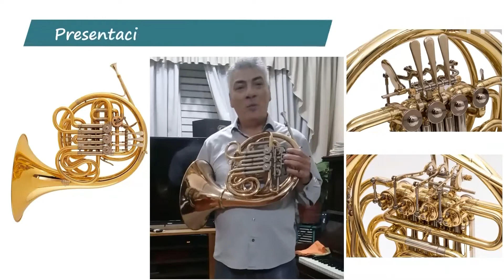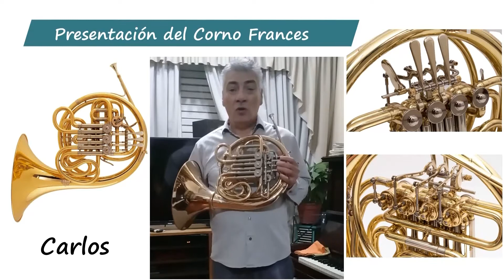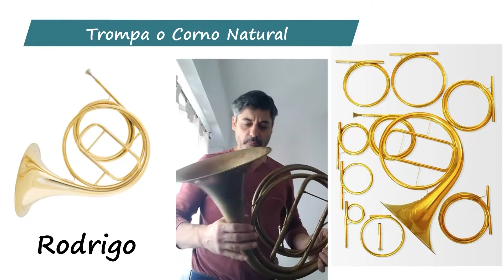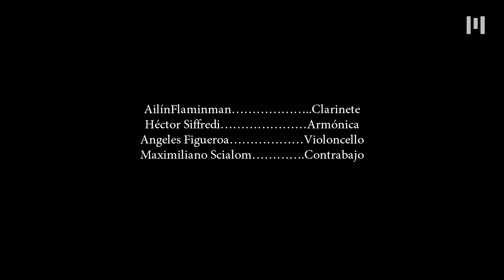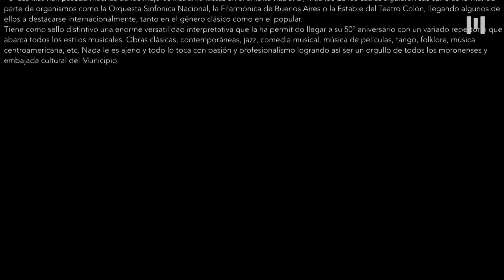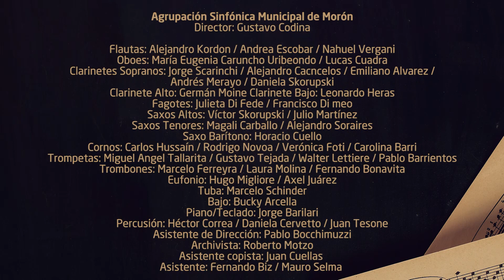LA SINFÓNICA EN CASA // Programa 2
LA SINFÓNICA EN CASA

En el programa de hoy, el director de la Agrupación Sinfónica nos explica algunos conceptos básicos sobre música. Las y las integrantes de la fila de cornos te presentarán las características de sus instrumentos.
En la sección con material de archivo vas a ver a La Orquesta de Tango del Conservatorio Alberto Ginastera de Morón, dirigida por Javier González, interpretando "Malevaje".

El reconocido saxofonista, Víctor Skorupski, nos cuenta su trayectoria
No te pierdas el final con un musical preparado especialmente para este momento de cuarentena: las y los integrantes de la Agrupación grabaron una versión especial de "El día que me quieras".

Esperamos que los disfrutes!